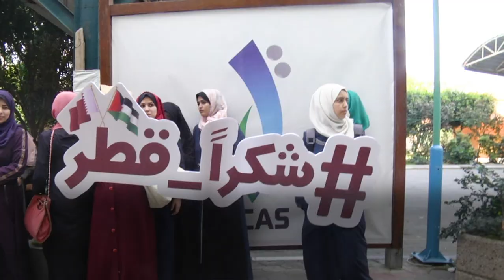الكلية الجامعية تحتفي بتوزيع منحة سمو الأمير تميم بن حمد آل ثاني لدعم طلبة الجامعات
بمشاركة السفير العمادي ومسئولين في اللجنة القطرية لإعادة إعمار غزة
الكلية الجامعية للعلوم التطبيقية - غزة تحتفي بتوزيع منحة سمو الأمير تميم بن حمد آل ثاني لدعم طلبة الجامعات